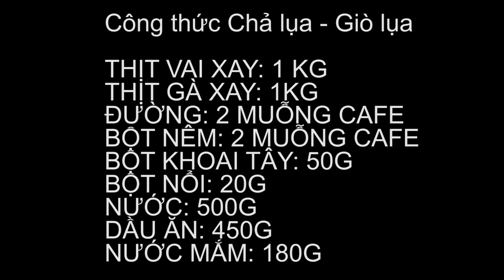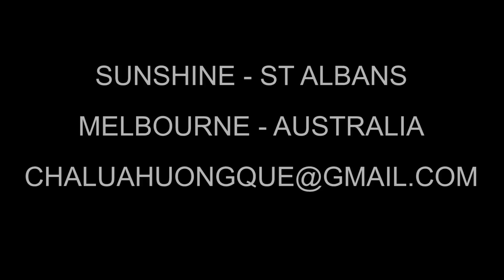LÀM CHẢ LỤA - CÔNG THỨC CỤ THỂ - KHÔNG MỠ - KHÔNG HÀN THE - GIÒ LỤA - CHA LUA - GIO LUA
LÀM CHẢ LỤA - KHÔNG MỠ - KHÔNG HÀN THE - GIÒ LỤA - CHA LUA - GIO LUA

HƯỚNG DẪN LÀM CHẢ LỤA

INGREDIENT:

THỊT VAI XAY: 1KG

THỊT GÀ XAY: 1 KG

ĐƯỜNG: 2 TSP

BỘT NÊM: 2 TSP

BỘT KHOAI TÂY: 50G

BỘT NỔI: 20G

NƯỚC: 500G

DẦU ĂN: 450G

NƯỚC MẮM: 180G